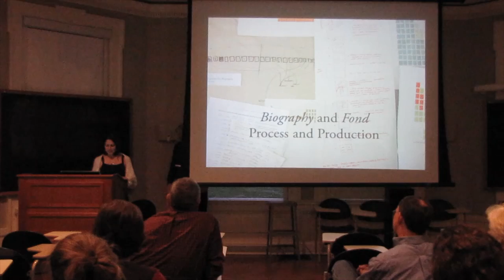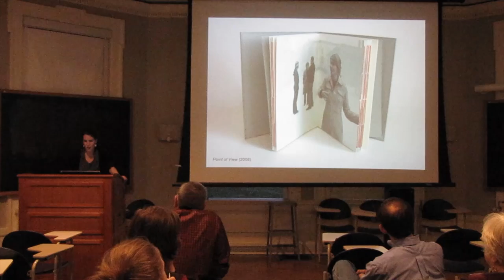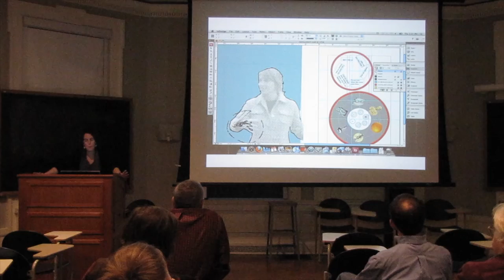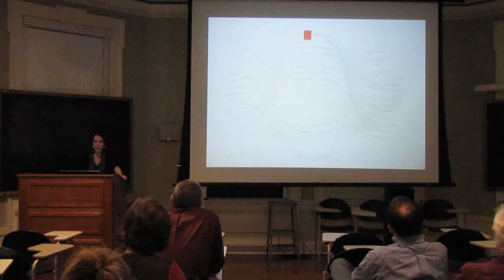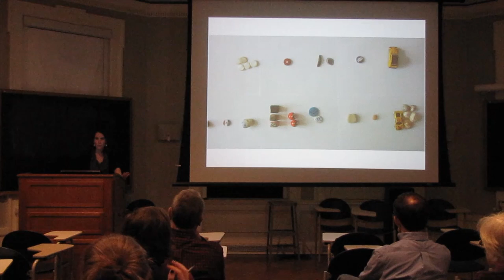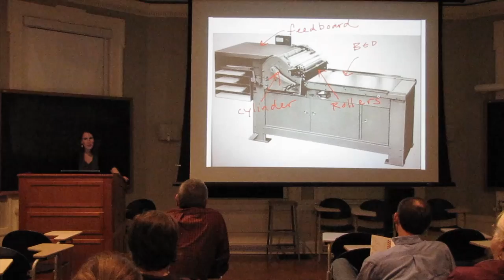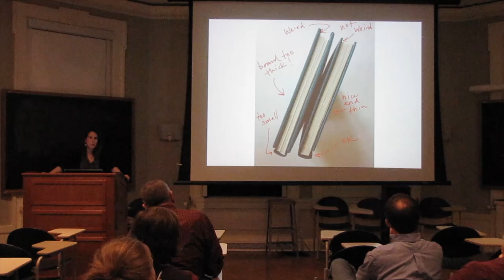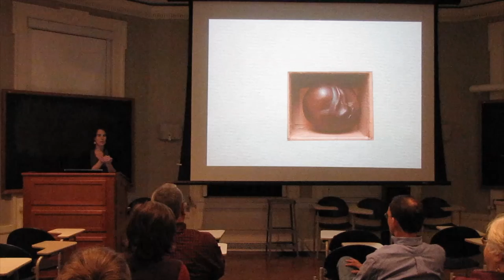Sarah Bryant : Process and Production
Sarah Bryant of Big Jump Press speaks about her recent works "Biography" and "Fond" at Hobart and William Smith College in scenic Geneva, NY. These works explore what "we" are made of and defines us, as well as the extent to which small, personal items encapsulate the bigger picture. Assistant Professor of Architectural Studies Kirin Makker introduces the lecture and curated the accompanying process oriented exhibit in Houghton House.

for more information.